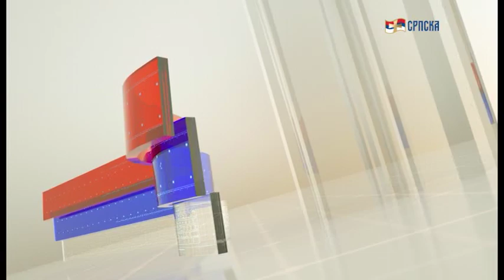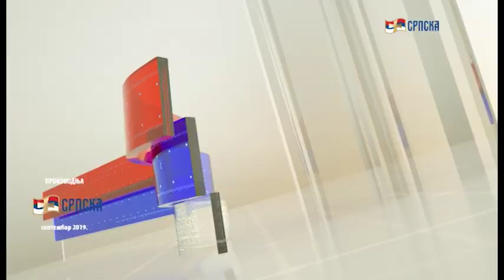НЕСКРИВЕНО КОСТА БУЛАТОВИЋ 2019 09 09